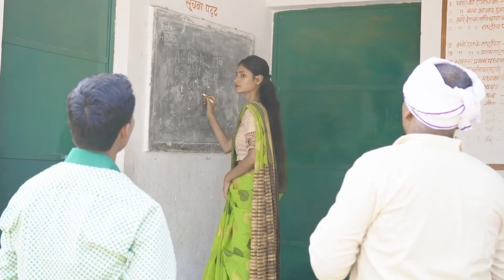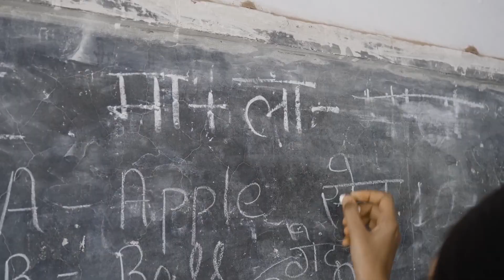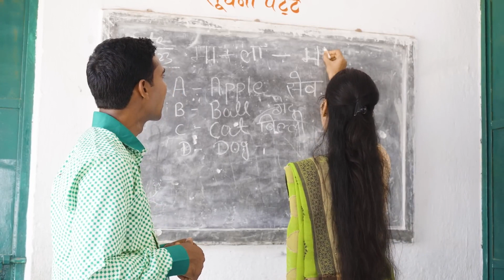Best Comedy Scenes Of Padhaku